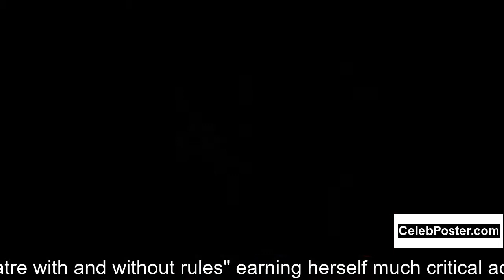Svetlana Khodchenkova biography